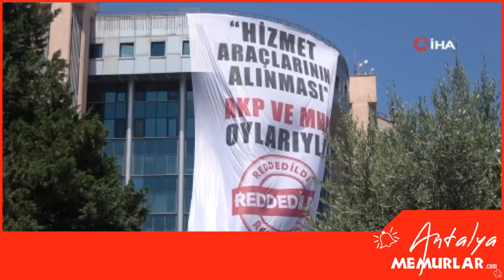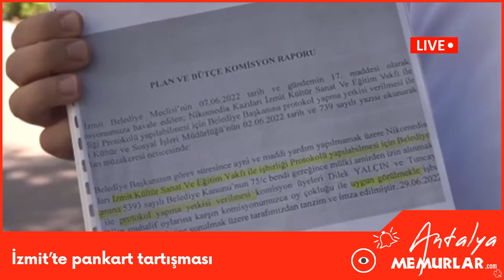İzmit’te pankart tartışması